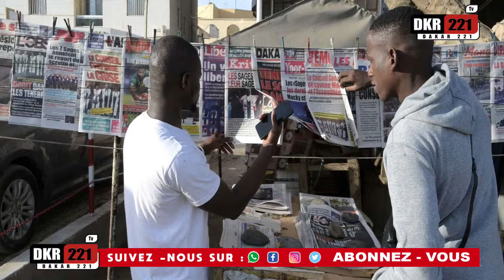Makhou Mandela " Alpha Blondy Parlé de Journaliste Incarcéré, assigné ce qui n'est le Sénégal "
La grande majorité des médias sénégalais ont largement suivi ce mardi 13 août le mot d'ordre de la "journée sans presse" pour alerter l'opinion sur les mesures fiscales et économiques des nouvelles autorités qui menacent leur survie. Dakaractu est allé faire un constat chez les vendeurs de journaux et lecteurs de la presse écrite traditionnelle.